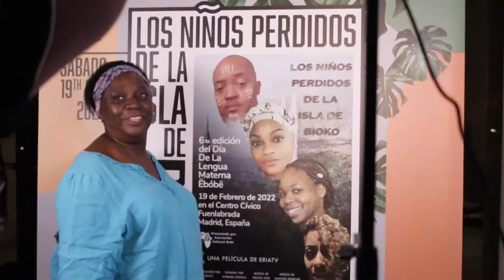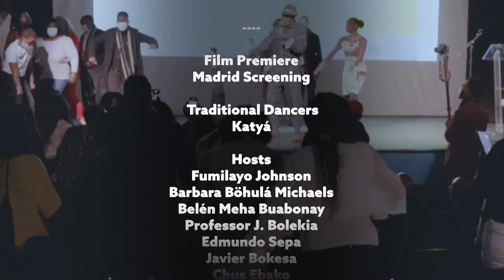Premier documental Los niños perdidos de la Isla de Bioko | Madrid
ES: Un pequeño resumen de lo que fue la premier de nuestro documental "Los niños perdidos de la Isla de Bioko" en Madrid el pasado mes de febrero.

EN: A short summary of the premiere of our documentary "The Lost Children of Bioko Island" in Madrid last February.